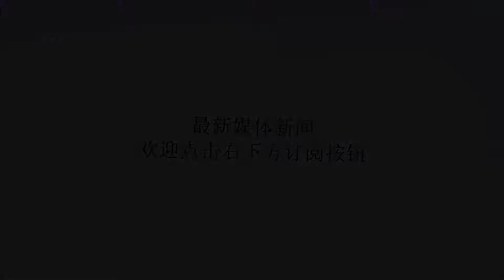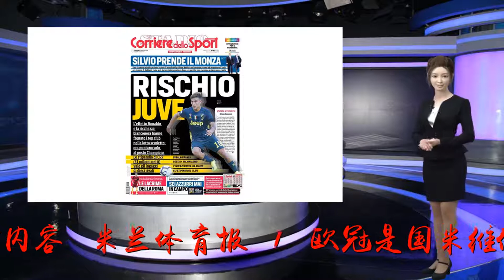意甲今日头版：欧冠是国米维他命 老贝要收购蒙扎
谢谢！直播吧9月5日讯米兰体育报、罗马体育报、都灵体育报是意大利的三大体育报，今天我们来看看这它们各自的头版头条都带来了哪些内容。《米兰体育报》：1.“欧冠是国米维他命。”欧冠是斯帕莱蒂的跳板，双线作战促使教练做出改变：这就是他的计划。马特拉齐为国米打气：“有纳因戈兰，再加上一点儿疯狂，一切都有可能。”2.“让年轻人去踢吧！”意大利最优秀的小将：库特罗内、托纳利、扎尼奥洛等等，如何帮助这些小将成长。3.囧叔和尤文已经创纪录，现在欧洲赛场……4.伊瓜因努力训练，他要在间歇期后进球。5.贝卢斯科尼想收购意丙球队蒙扎，加利亚尼回来。《罗马体育报》：1.“尤文的风险。”C罗效应和斑马军团的财富在联赛争夺战中阻挡了其它强队，现在目标只有欧冠。C罗的年薪（3100万欧）相当于11个对手的薪水总和。2.老贝要收购蒙扎。震惊足坛的新闻：贝卢斯科尼准备收购一家意丙球队，加利亚尼将会担任CEO。3.罗马的悲哀，希克和小克鲁伊维特在国家队抱怨俱乐部的生活。《都灵体育报》：1.“尤文引进马塞洛？有可能。”泽尼特体育总监里巴尔塔讲述了他是如何说服马尔基西奥的，另外他看好巴西人（马塞洛）未来加盟尤文。2.“米兰的礼物：拉比奥特。”莱昂纳多开始运作冬窗转会。贝卢斯科尼和加利亚尼与蒙扎谈判。3.都灵经理：“都灵会带来惊喜。梅特是超级签约。”